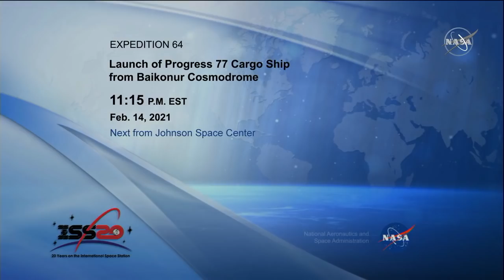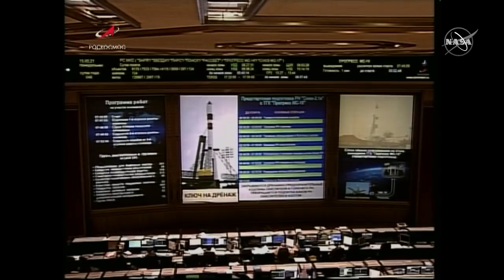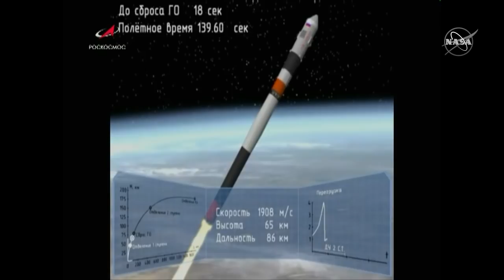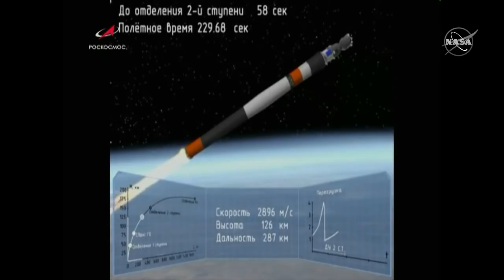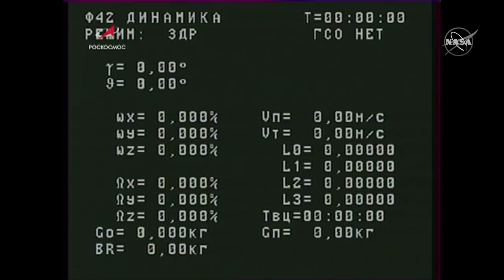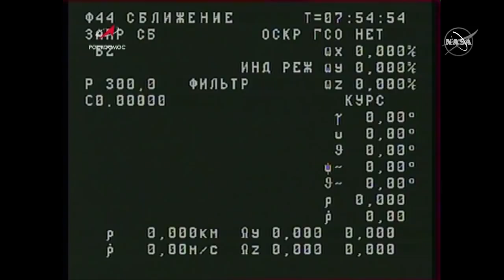Russian Cargo Ship Takes Off For The Space Station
The uncrewed ISS Progress 77 cargo ship blasted off from the Baikonur Cosmodrome in Kazakhstan Feb. 14 (Feb. 15 Kazakhstan time) atop a Russian Soyuz 2.1a booster, headed for an automated docking to the Pirs Docking Compartment at the International Space Station Feb. 17. This Progress is carrying just over one ton of supplies for the crew on the orbital outpost. This spacecraft will be used to detach and deorbit the Pirs docking module later this year in advance of the arrival of the new “Nauka” Multipurpose Laboratory Module which will be launched from Baikonur on a Proton rocket to serve as a docking port and research facility.